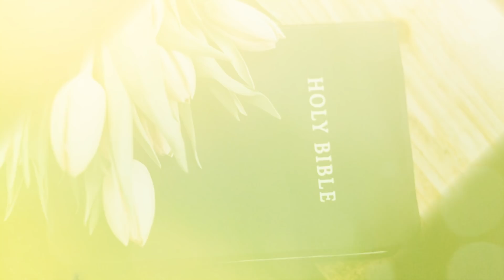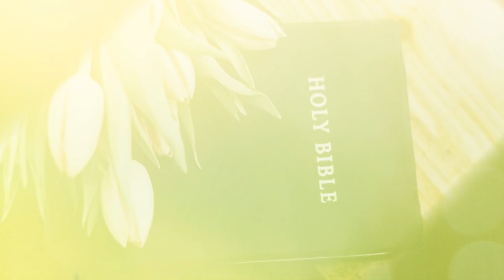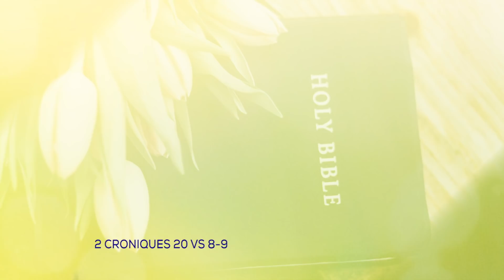GENEVIEVE BROU - COEUR À COEUR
GENEVIEVE BROU - COEUR À COEUR DU MARDI 02 FEVRIER 2021